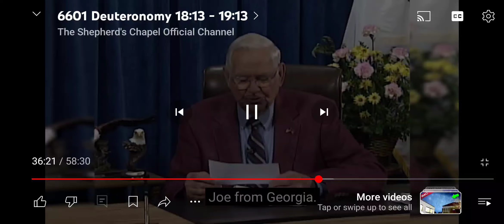Confusion about where the mark of the beast will be?